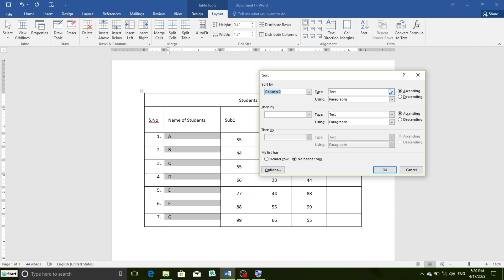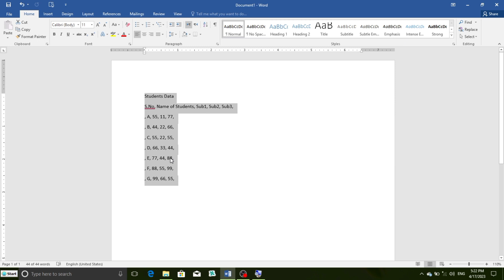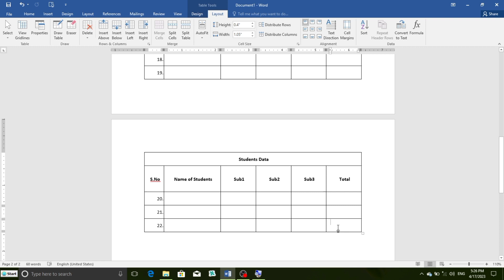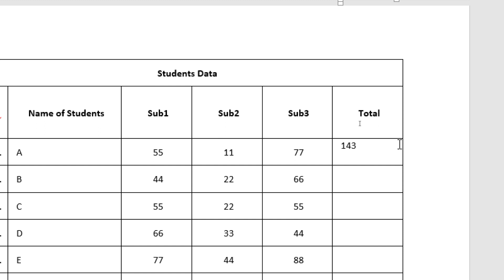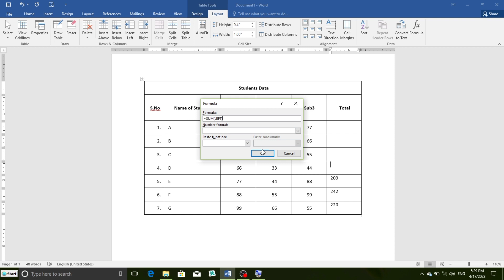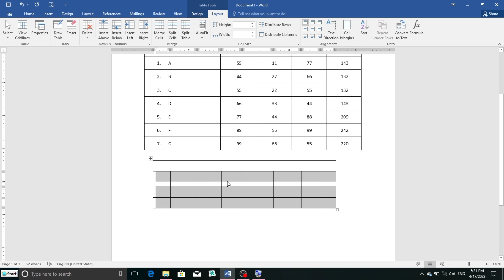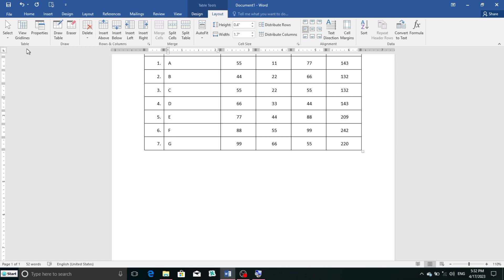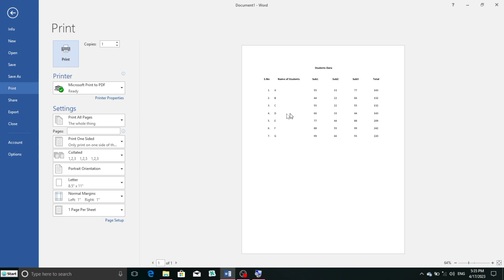MS Word in Hindi Urdu Part 8 | Beginner to Advanced | Repeat Header Rows Formula, Convert to Text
Welcome to my YouTube video where I'll be your guide to mastering table features in Microsoft Word. In this tutorial, we'll focus on the powerful Table Group functionality, specifically the Repeat Header Rows formula, and the conversion of tables to text.

Tables are an essential tool for organizing and presenting information, and understanding how to effectively manage them can greatly enhance your document formatting skills. I'll show you how to leverage the Repeat Header Rows formula within the Table Group feature, ensuring that your table header remains visible and easily identifiable across multiple pages.

Additionally, we'll explore the process of converting tables to text in Word. Whether you need to extract data for further analysis or format your document for specific purposes, converting tables to text can be a valuable technique. I'll walk you through the steps to seamlessly convert your table into plain text while preserving the structure and formatting.

Join me in this concise yet informative tutorial, and take your MS Word table skills to the next level. Learn how to effectively use the Table Group, master the Repeat Header Rows formula, and effortlessly convert tables to text. Let's dive in and unlock the full potential of Microsoft Word!